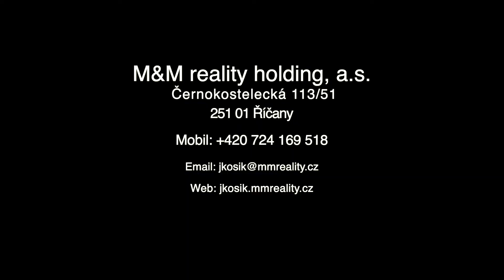Prodej prvorepublikové vily po nákladné rekonstrukci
Prodej prvorepublikové vily po nákladné rekonstrukci v původní zástavbě pražských Řeporyjí. Mezi základní parametry patří, pozemek 518m2, podlahová plocha 176m2, plus 7m2 terasy, dispozice 4+kk. To vše se dvěma koupelnami a dalším samostatným WC. Vila příjemně odděluje pracovní, obytnou a klidovou část domu. Velká půda nabízí potenciál, který můžete do budoucna využít. Skvělá dostupnost z jihozápadní části Prahy, v místě potřebná občanská vybavenost a přítomnost přírodního parku v Dalejském údolí, dělá z tohoto místa žádanou lokalitu.